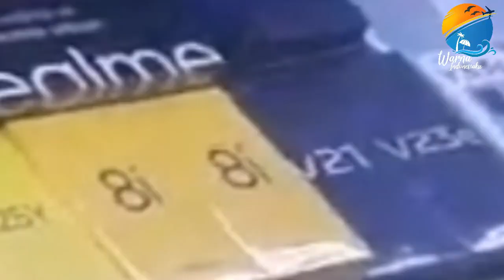BERBURU HP DI LUCKY PLAZA BATAM,TEMPAT TERBESAAR BARANG ELEKTRONIK DI BATAM